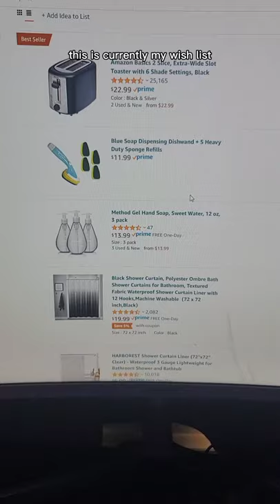Update on my situation.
Join us on the Squirrel Station Discord, home to ADHDEverything, Ley and myself.
Looking for an ADHD Podcast?  I am one of the co-creators of the “Wait, what was I doing?” Podcast.   Check us on all the major podcast distributors or follow the link to Spotify.